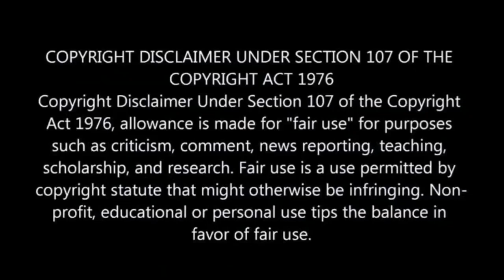Etv Scandal : Loyiso MacDonald Replaces (Romeo) Hungani Ndlovu on Scandal?